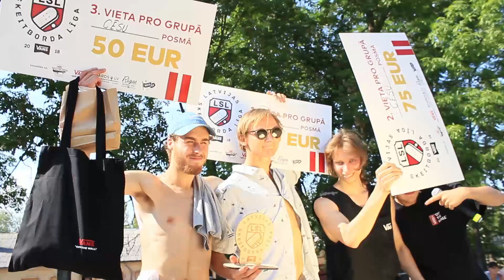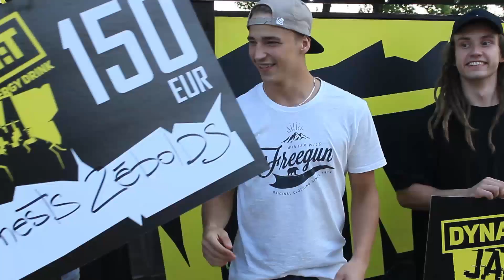DYNAMI:T JAM 2018.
Ceturtais DYNAMI:T JAM!
Spilgtas emocijas, elpu aizraujoši triki un pārliecinošas uzvaras!
Video: Edvards Gabrajevs